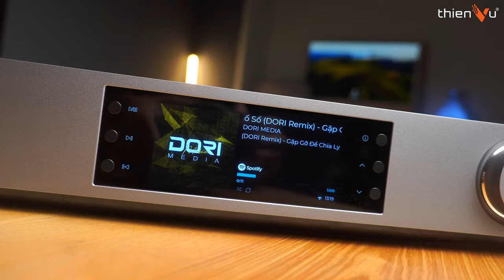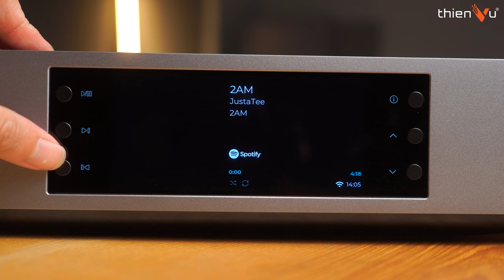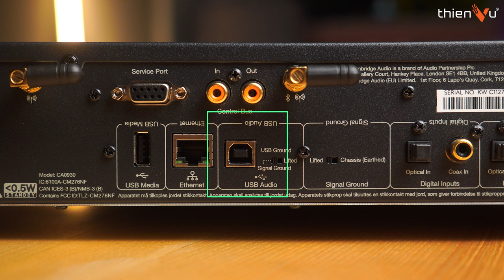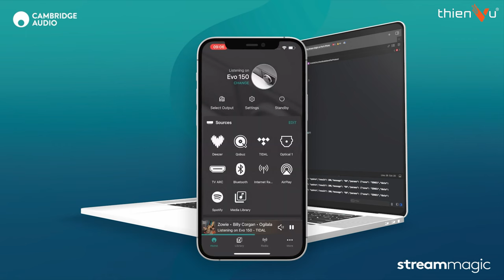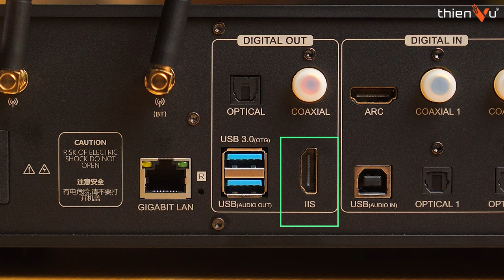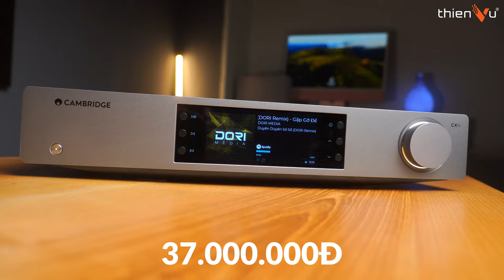Top 4 Music Server & DAC Hay Nhất 2024 Dưới 50 Triệu: Cambridge Audio, Eversolo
► Đánh giá top 4 Music Server & DAC mới nhất 2024, hàng cao cấp chính hãng thương hiệu lớn: Cambridge Audio, Eversolo,...
► Tư vấn, lắp đặt hệ thống âm thanh nghe nhạc Hi-Fi, xem phim chuyên nghiệp.